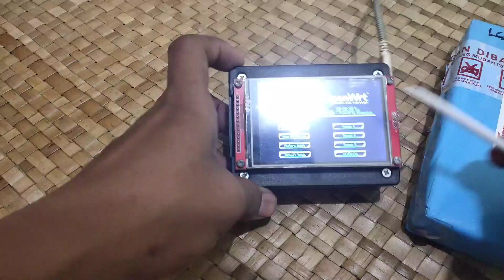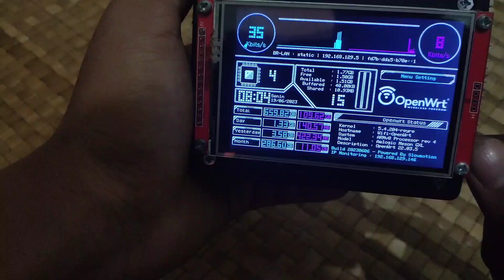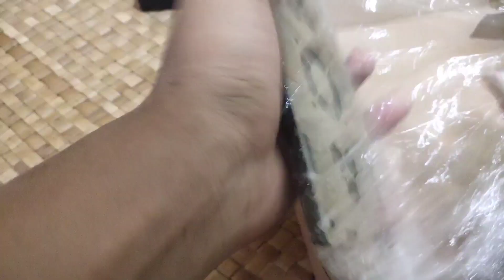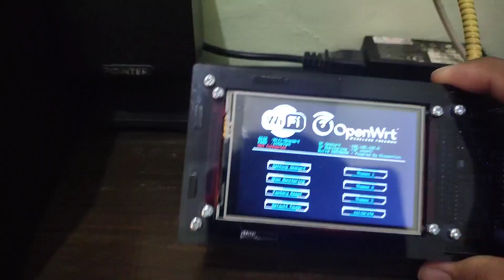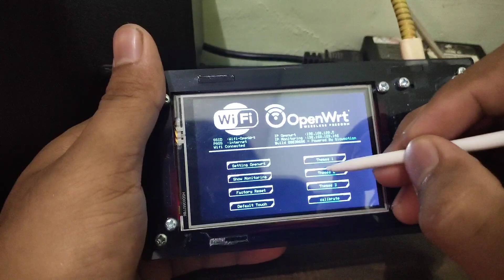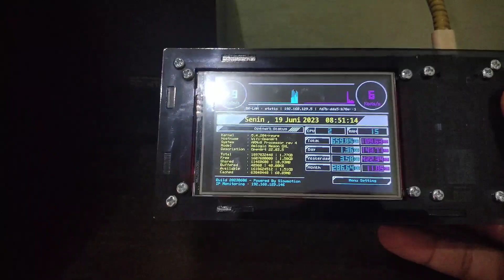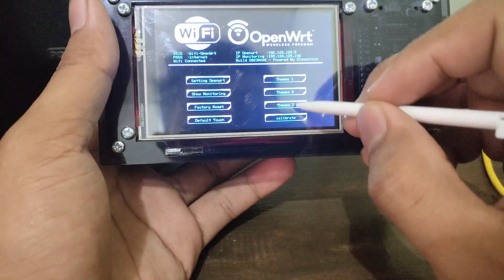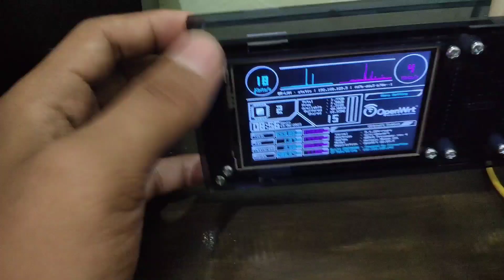[Review][Unboxing] Monitoring OpenWrt+Case akrilik